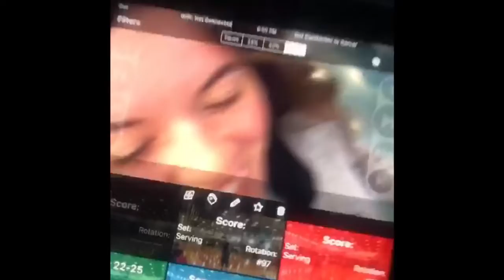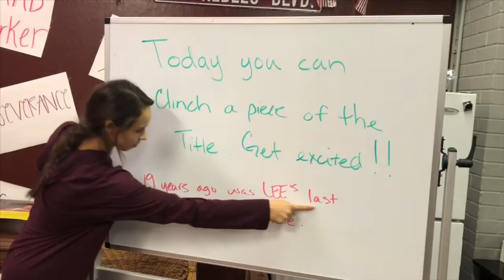2018 Lee Volleyball Season Documentary